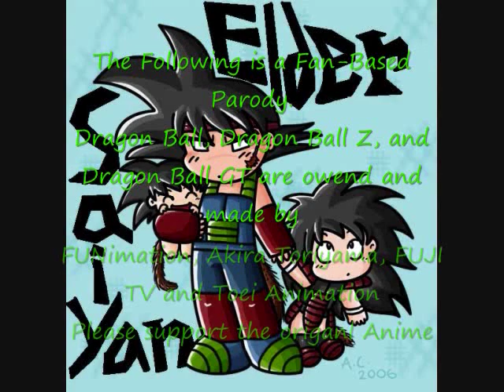Bardock's Update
Sub if you love DBZ